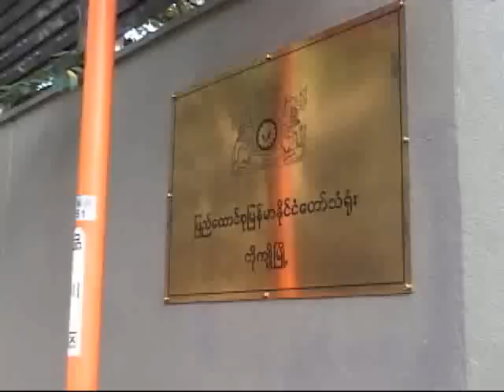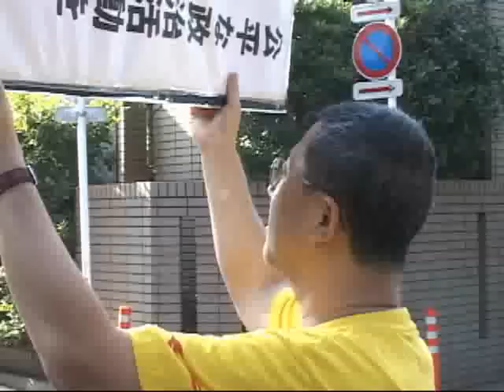Myanmar8888(Demo,Myanmar Tax Office 3-9-2007)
Myanmar&Japanese people demostrated in front of Myanmar Tax Office.One of the leader explained about the event&plan